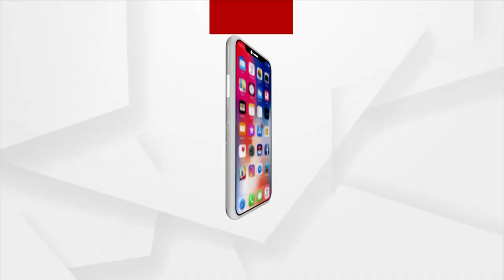ବ୍ରହ୍ମପୁର ଏମକେସିଜି ମେଡିକାଲର ଅସ୍ଥିଶଲ୍ୟ ବିଭାଗରେ ସାଂଘାତିକ ଅବ୍ୟବସ୍ଥା ।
ବ୍ରହ୍ମପୁର ଏମକେସିଜି ମେଡିକାଲର ଅସ୍ଥି ଶଲ୍ୟା ବିଭାଗରେ ସାଂଘାତିକ ଅବ୍ୟବସ୍ଥା । ଅପରେସନ୍ ଥିଏଟରରେ ବ୍ୟବହୃତ ହେଉଥିବା ଅପରେଟିଂ ଲାଇଟ ବା ସର୍ଜିକାଲ  ଲାଇଟ ହେଡ୍ ଖରାପ ଥିବାରୁ ତିନି ଦିନ ହେଲା ଅପରେସନ ହୋଇପାରୁନି ।